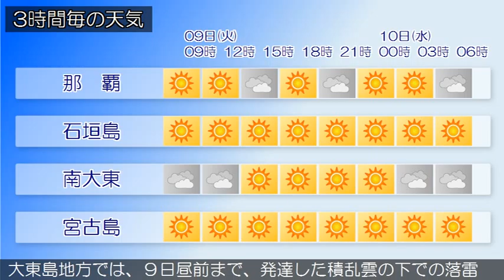2015/06/09 沖縄地方の天気予報 朝